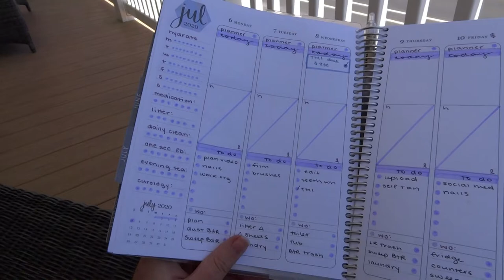Turtles Laying Eggs! Weekend Vlog at the Beach for July 4th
Happy July 4th, friends! No official sit down and chat video this week. Instead, I had a busy week/weekend at the beach so I thought I"d give vlogging a try! Definitely didn't film as much as I intended to, but still captured a little glimpse of life at the Jersey shore for my family and I on July 4th.

We were lucky enough to capture a diamond back terrapin turtle mama laying her eggs in our backyard! And I did some paper planning and beach running to keep me busy, too! More wedding-related content coming back atcha next week.